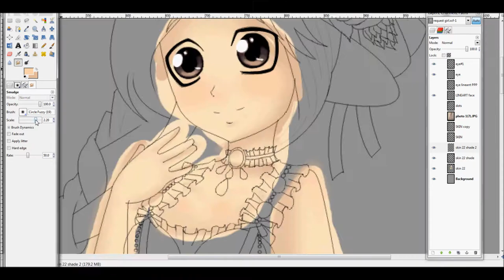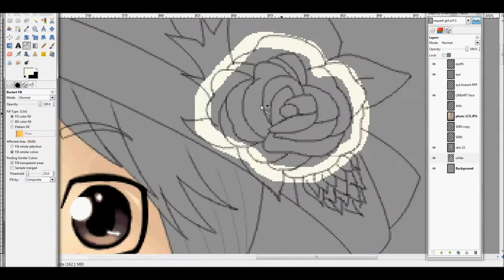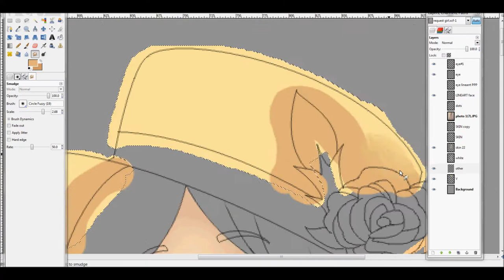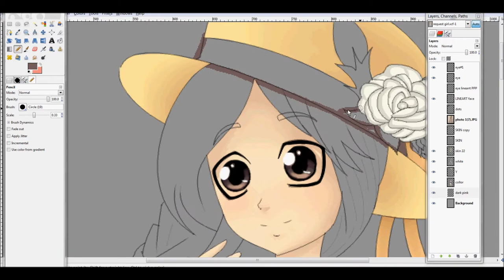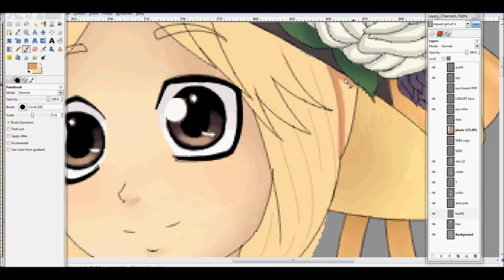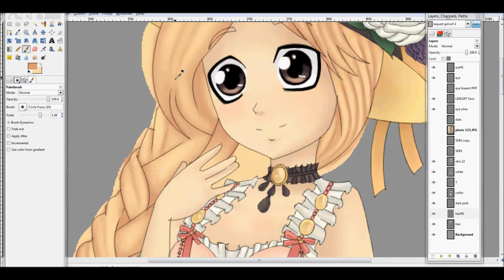Anime speedpaint (GIMP)